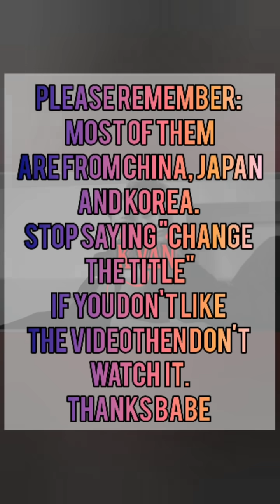Asian boys on tiktok | part 6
please try to understand this. The videos I choose are from my fyp, It's not that I'm excluded some countries on purpose, they just doesn't show up on my tiktok account, that's all.